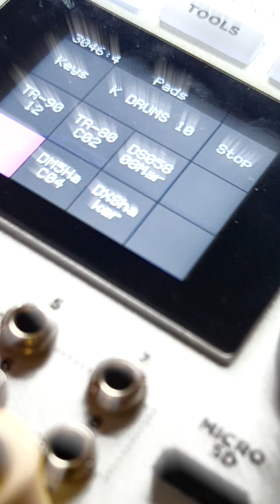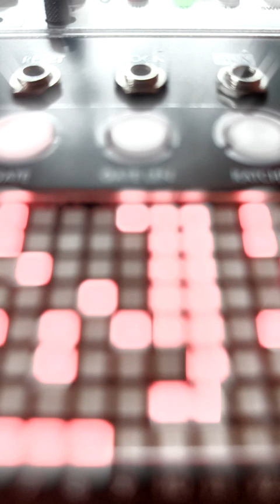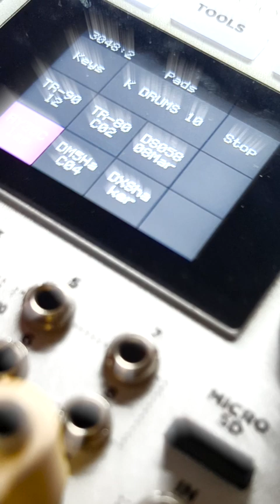010324 Synth Improv Glitch Brass EDIT